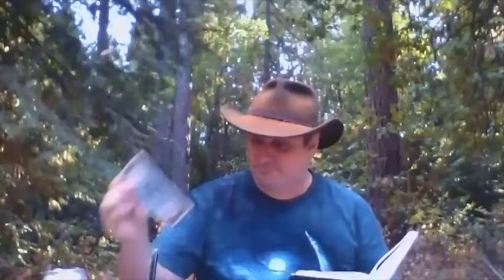An Infidel Reads the D&C 127